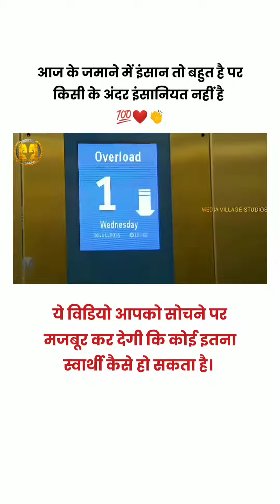😱 Real Life Motivational Video 🔥 | Motivation Status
real life motivational video
motivational video
motivational speech
motivation
motivational shorts
study motivation
trending shorts
shorts feed
viral
facts
facts video
facts motivation
motivational whatsapp status
whatsapp status
yt shorts
inspirational
real life stories
success stories
personal growth
overcoming challanges
positivity
goal setting
self improvement
happiness